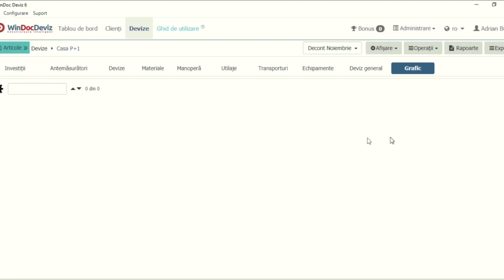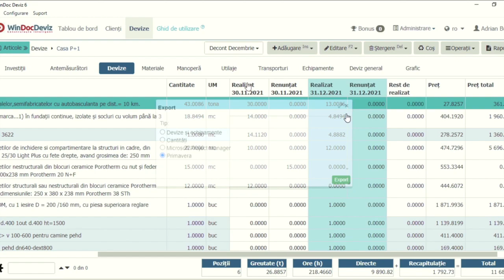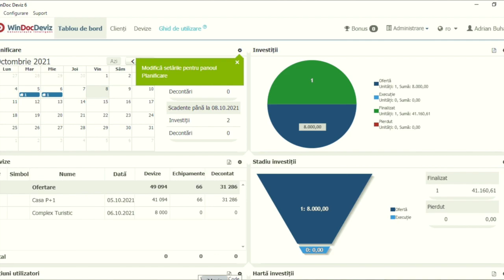Windoc Deviz 6 inovatii partea a 2 - a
Salut, am o veste bună petru tine, am lansat Windoc Deviz 6, varianta desktop pentru Windows a programului Deviz 360.

In următoarele minute voi continua prezentarea principalelor inovații pe care le-am adus și cum acestea ar putea sa te ajute sa finalizezi proiectele tale la timp și în bugetul alocat.

1. Se preia automat pe graficul Gannt procentul realizat din Decontare. Poți deconta și în același timp urmări execuția proiectelor tale din puncte de vedere a timpilor de execuție.
2. În paralel cu Graficul Gantt, poți afișa Curba S și afișa număr muncitori, valoarea investiției sau greutatea materialelor. Poți astfel urmări încărcarea pe echipe, încadrarea în buget și planifica din timp transportul materialelor pe șantier.
3. Orice raport poate să fie listat din orice loc, paginația și cuprinsul se generează automat.
4. Decontările sunt afișate în tabel deviz, pe orizontală, prin adăugare de coloane pentru fiecare decont. Poți avea o privire de ansamblu asupra stadiului de execuție pentru proiectelor tale.
5. Poți import investiții din Formular F3 XLS generat cu programele Windoc Deviz, Windev, Intersoft Deviz, Edevize și Doclib. Poți colabora mai bine cu partenerii tăi și transfera ușor investiția ta de la ei și către ei.
6. Poți Exportă investiția în Microsoft Project Manager sau Primavera și continua managementul proiectelor tale folosind aceste platforme.
7. Tabloul de bord oferă o privire de ansamblu asupra proiectelor tale folosind Calendar, pâlnia cu Stadii investiții, și harta google cu locația șantierelor tale
8. Modulul Clienți permite să ai o baza de date cu partenerii tai, istoricul contactelor cu ei și investițiile atașate. Poți comunica mai bine cu clienții tă și păstra istoricul contactelor cu ei.
9. Poți trimite Rapoartele generate cu programul clienților tăi folosind șabloane de email predefinite.
10. Poți seta lucrul în rețeaua internă a companiei, adăuga utilizatori noi și seta drepturi specifice pentru fiecare utilizator în parte. Lucru în echipă este necesar dacă proiectele tale sunt complexe.

Intră pe deviz.ro, descarca gratuit Windoc Deviz 6, importă investițiile tale din Windoc Deviz 5 sau din alte programe și decide dacă acest program este potrivit pentru tine și afacerea ta.